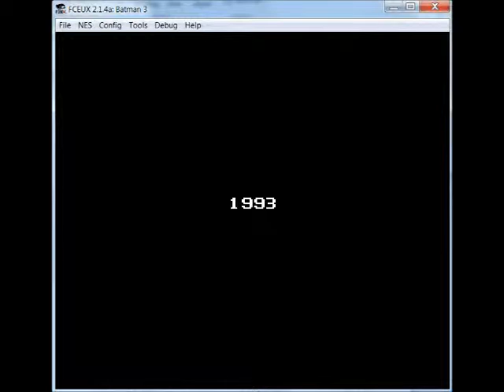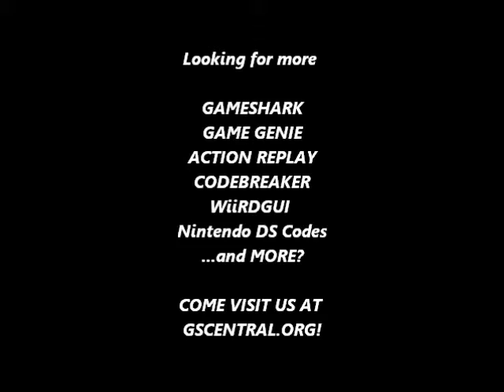GSCentral.org - Batman III (Un) (NES) - One Hit Kills, Invincibility (GG)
GZOZIZEL
By Demonic722.

Invincibility
ESSAIGEY
By Demonic722.
NOTE: Must turn off to complete the level.